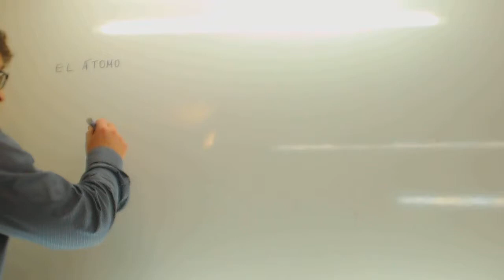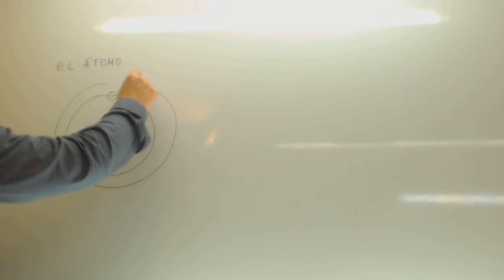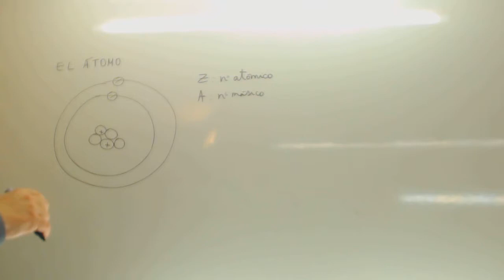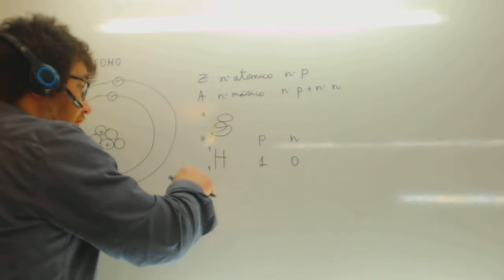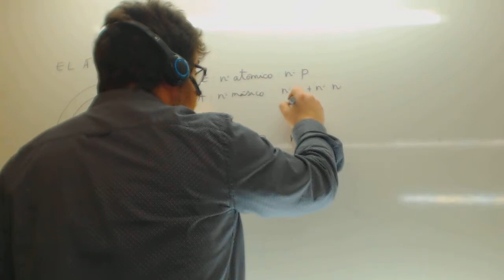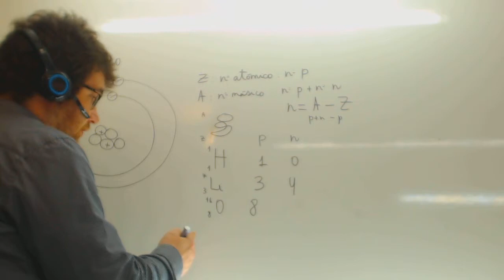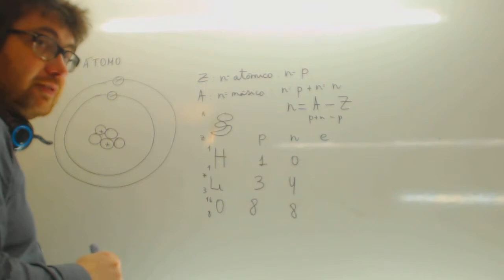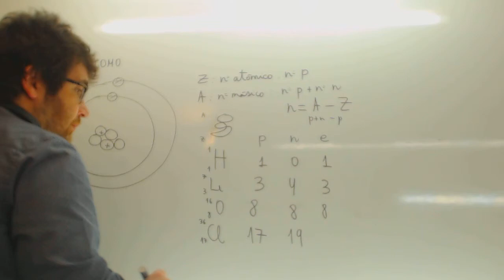Protones neutrones y electones Fisica y Quimica 3º ESO Academia Usero Estepona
Protones neutrones y electones Fisica y Quimica 3º ESO Suscríbete a nuestro canal en Youtube para ayudarnos a seguir creciendo Academia Usero en Estepona, el centro de formación con más vídeos en Internet del Mundo presenta